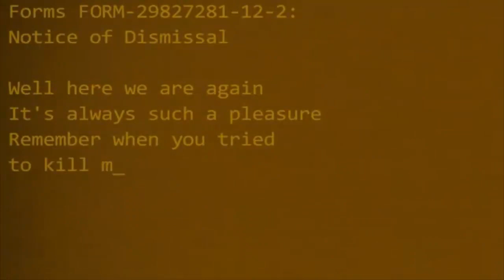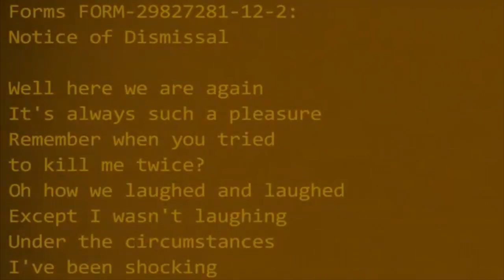Jak and Daxter: The precursor legacy (PS2) - 4 - L'île de la peur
Jak and Daxter - let's play:

- Île de la brume
- Village des sables
"Le bruit des orbes a encore buggué!"